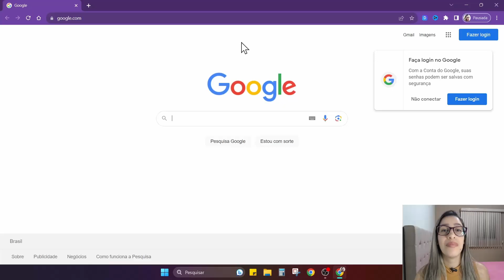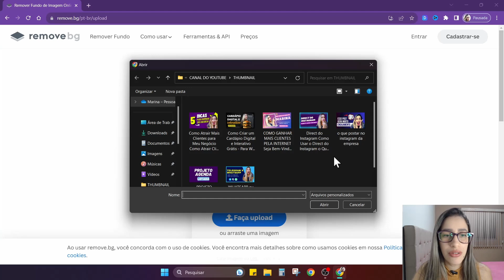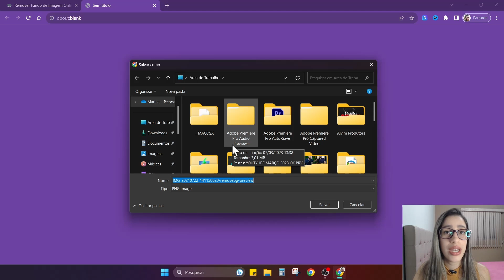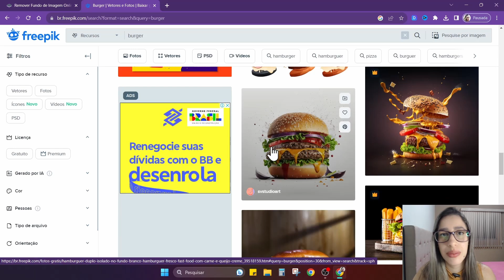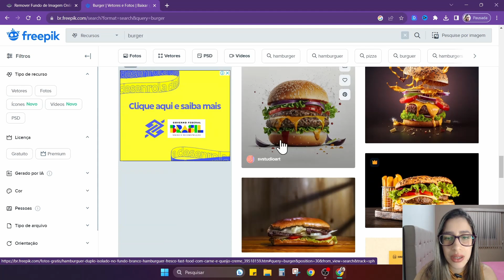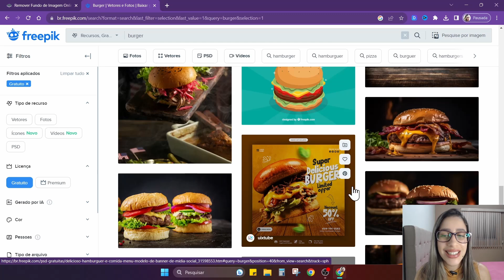Como Tirar o Fundo de uma Imagem [Online e Sem Programas]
✅Transforme seu negócio estagnado em uma máquina de vendas com o Projeto Agenda Lotada

🙏 Que Deus Abençoe Você!
👊Vamos, Pra Cima!
💵Marina de Paula